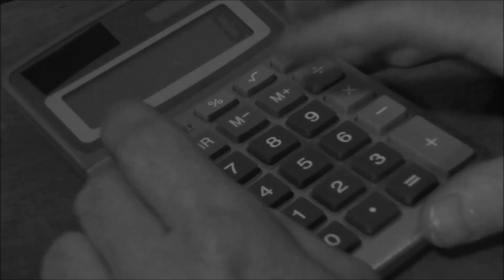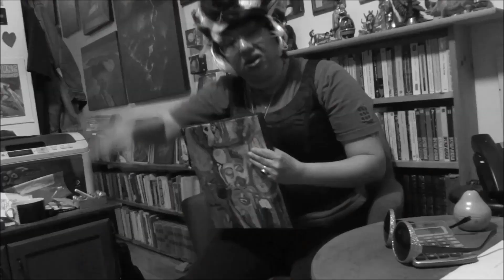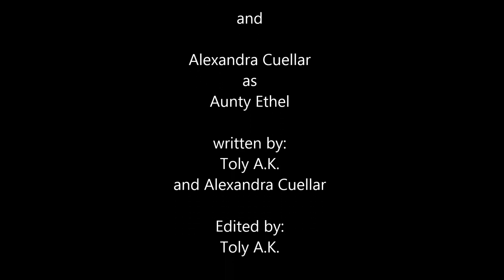End Of The Rainbow_02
Easter Seals Disability challenge is about fortunes.